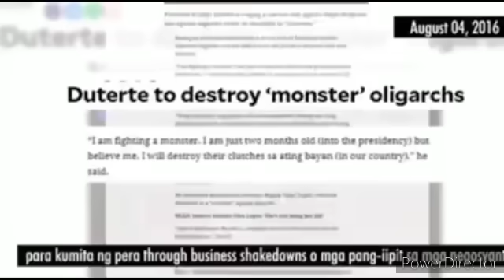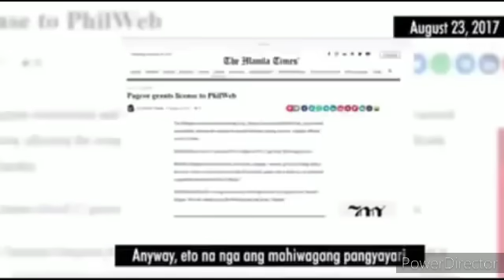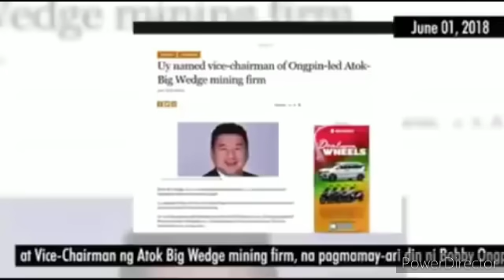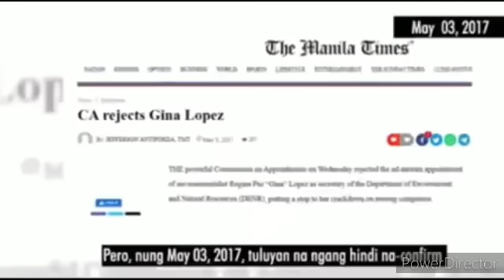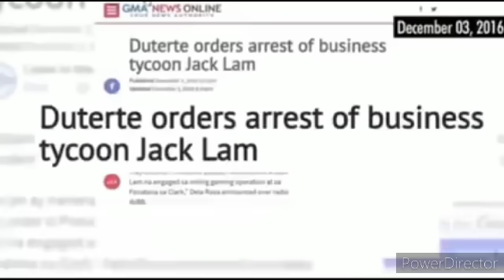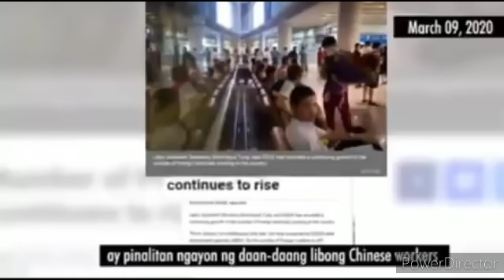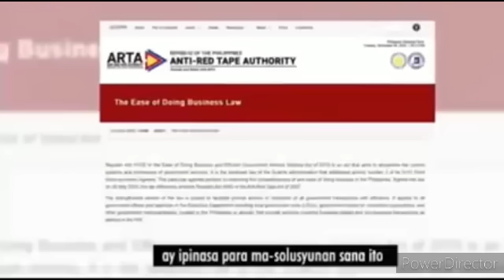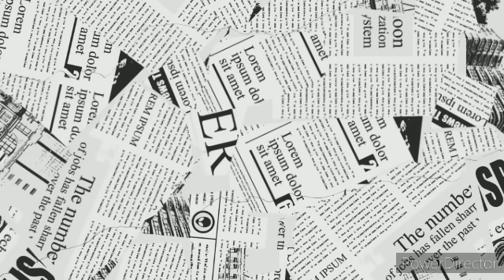DATING SEN. TRILLANES IBINULGAR ANG MGA BAHO NI DUTERTE